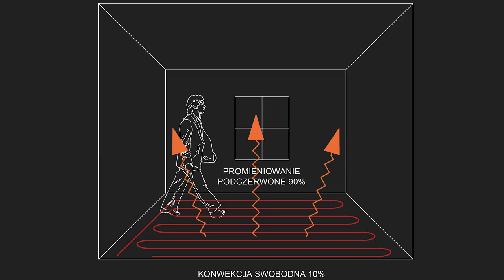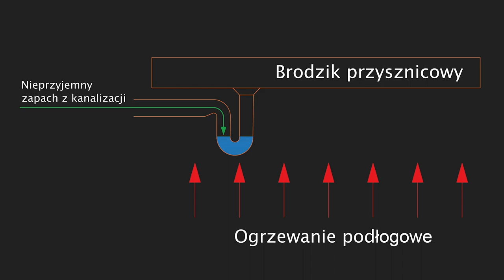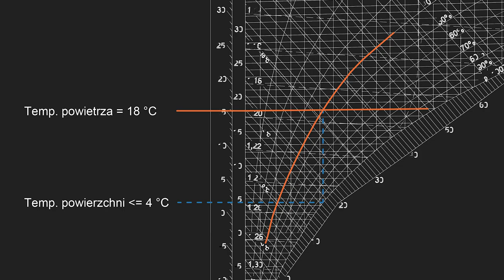Gdzie nie powinno być ogrzewania podłogowego? Gdzie nie układać podłogówki? Sander System #3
Gdzie nie powinno być ogrzewania podłogowego? Które miejsca lub całe pomieszczenia w naszym domu czy mieszkaniu nie powinny być ogrzewane w ten sposób?
Mateusz Przybycień - na co zwrócić uwagę, podpowiada expert Sander System Sander System

00:00 - 00:32 Wprowadzenie
00:33 - 01:28 Wymiana ciepła na drodze promieniowania podczerwonego w ogrzewaniu podłogowym
01:29 - 02:10 Na które obszary domu nie powinniśmy kłaść ogrzewania podłogowego?
02:11 - 02:49 Dlaczego nie należy ogrzewać wanny i brodzika prysznicowego?
02:50 - 0:24 Dlaczego nie montować ogrzewania podłogowego w garażu?